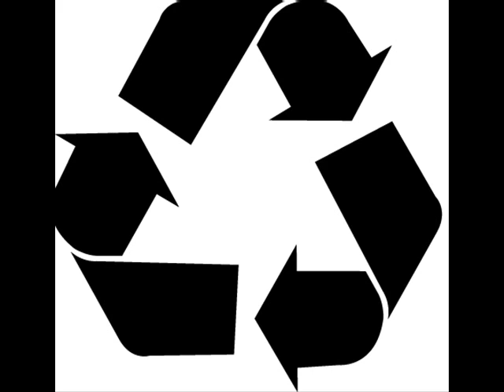Ethyl & Flori- The Last Ninja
Ethyl & Flori- The Last Ninja (Fear Of Flying 026)